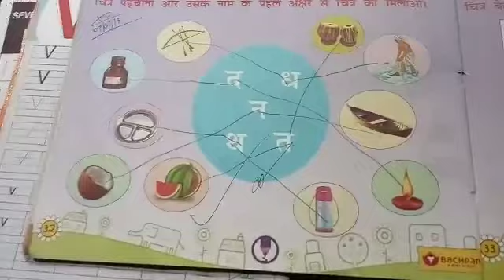LKG, 30 July, video no. 1